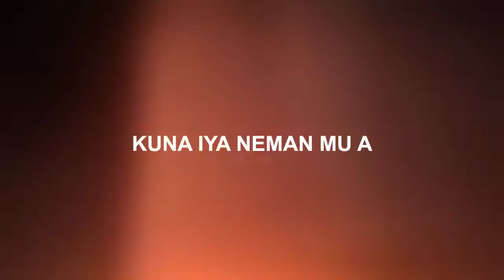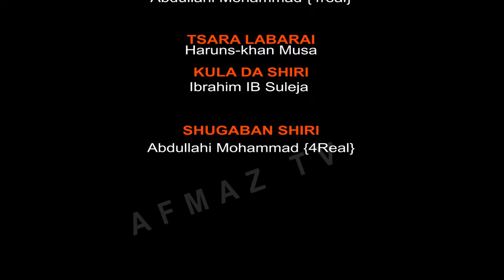Afmaz TV tare da Muhammad Hamisu